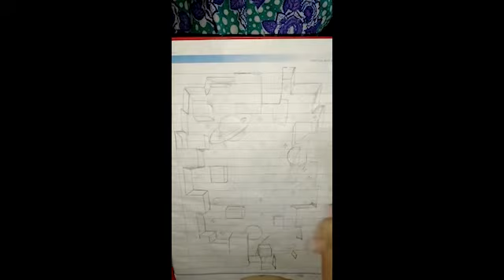Solar System|| 3d view||poster||drawing||corona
The Solar System formed 4.6 billion years ago from the gravitational collapse of a giant interstellar molecular cloud. The vast majority of the system's mass is in the Sun, with the majority of the remaining mass contained in Jupiter. The four smaller inner planets, Mercury, Venus, Earth and Mars, are terrestrial planets, being primarily composed of rock and metal. The four outer planets are giant planets, being substantially more massive than the terrestrials. The two largest planets, Jupiter and Saturn, are gas giants, being composed mainly of hydrogen and helium; the two outermost planets, Uranus and Neptune, are ice giants, being composed mostly of substances with relatively high melting points compared with hydrogen and helium, called volatiles, such as water, ammonia and methane. All eight planets have almost circular orbits that lie within a nearly flat disc called the ecliptic.